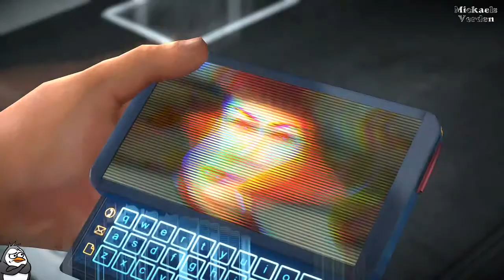Hyggen Alpha Protocol En gave fra Cogan by MickaelsVerden